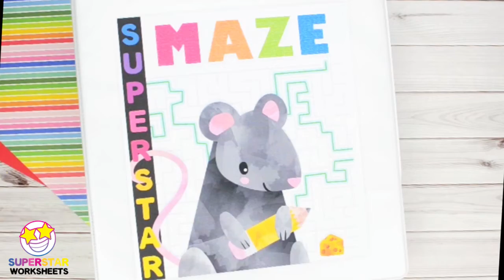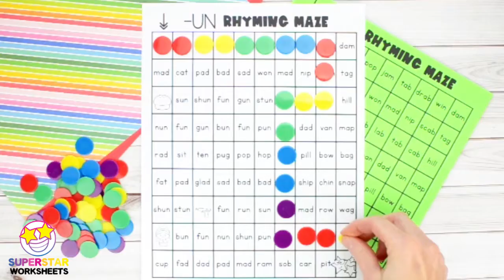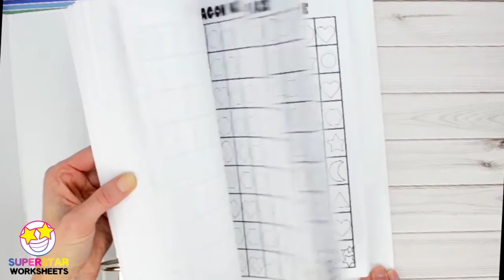Maze Activity Binder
Our HUGE Maze Activity Bundle includes a wide variety of hands-on learning opportunities for your students! Includes 15 maze activity packs filled with differentiated learning material for multiple ages and abilities. Includes our popular Editable Word Mazes set that will allow you to create your own mazes using spelling words, sight words, student names, and more! Shapes, Alphabet, Directions, Sight Words, Magnet Mazes, Holiday Mazes and so much more!